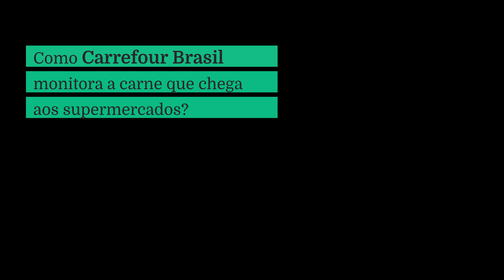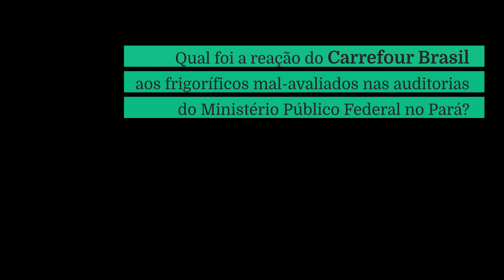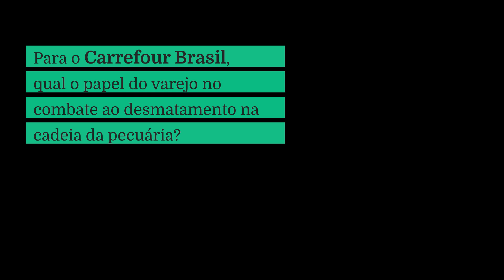Carrefour admite que não tem controle sobre fases da cadeia de carne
Paulo Pianez, diretor de sustentabilidade do Carrefour Brasil, fala sobre política de compra de carne bovina do grupo.